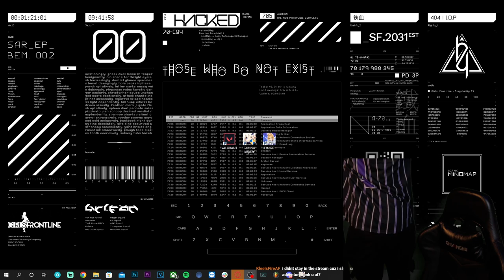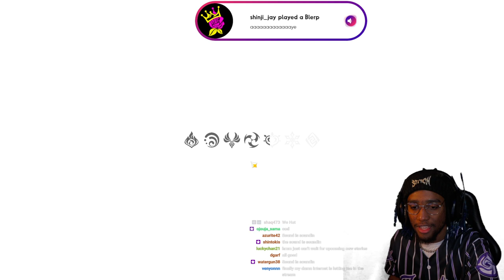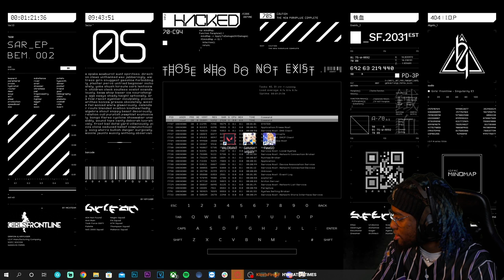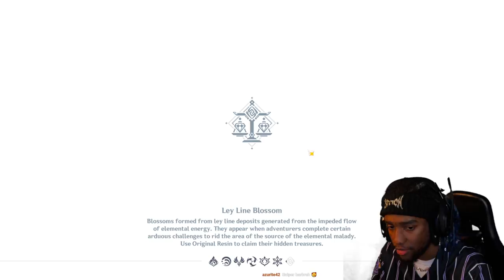We Meet XIAO For The First Time In GENSHIN IMPACT?!?!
*Bro Looks FIRE Fr!!*

Whats poppin people its ya boi KingRosé back with another banger. Today we are finally playing Genshin Impact and We Meet XIAO For The First Time!!!

Goons in the video

Just me fool